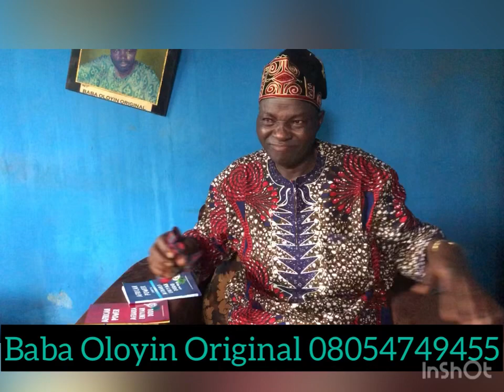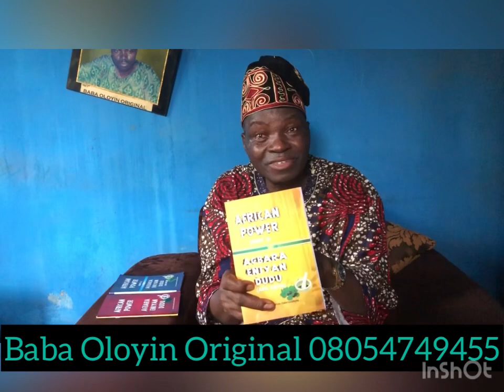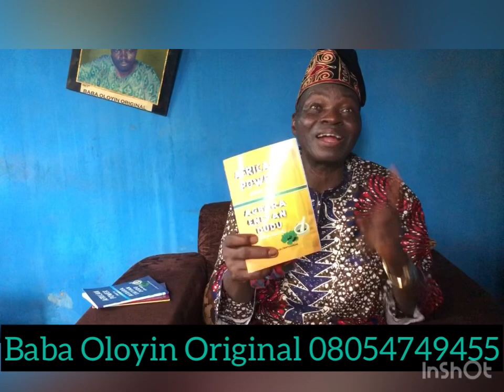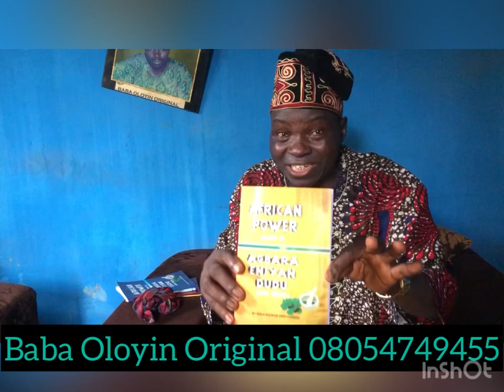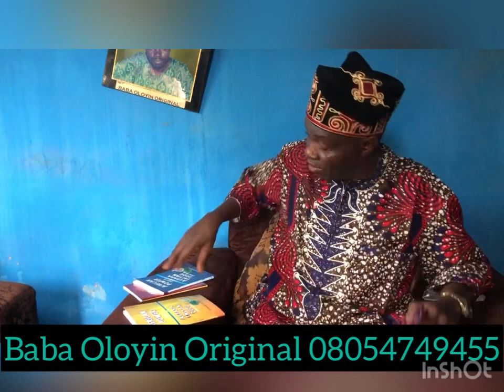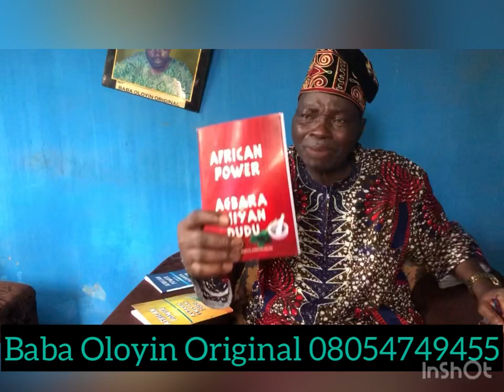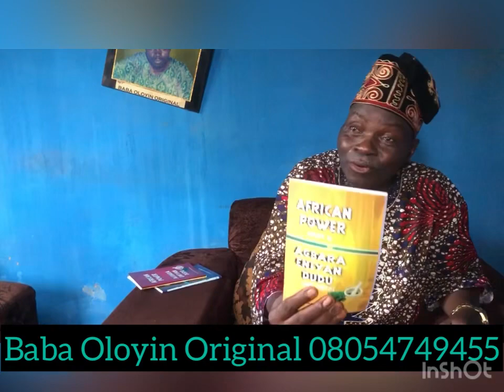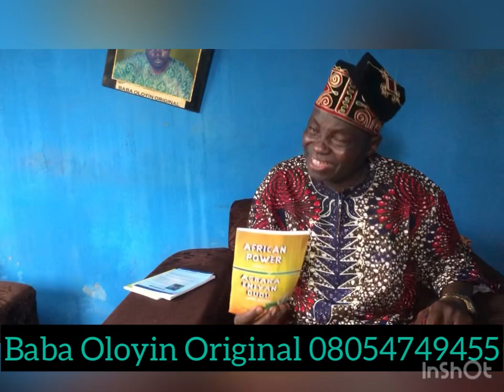E wo agbara ati asiiri to wa lara abe obinrin ati aburu to wa ninu abe lila latowo Baba Oloyin